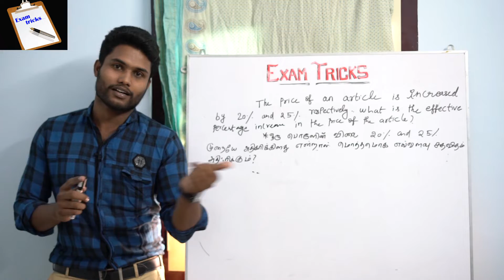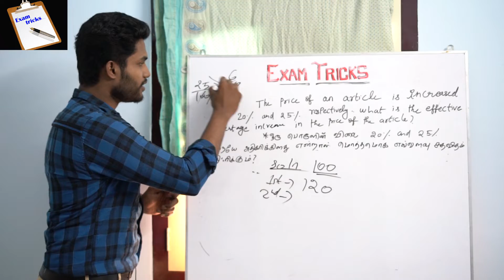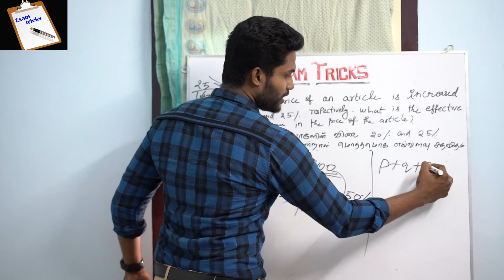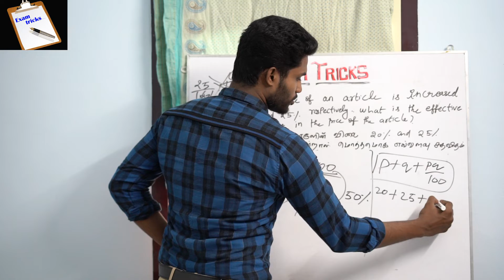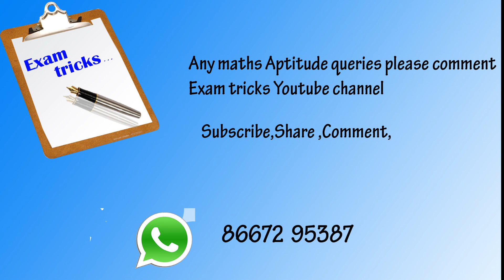percentage (Aptitude qn ) / KANEESHKUMAR/ BANK, TNPSC/RAILWAY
# Jeeva Clickz,  Version studio - Suresh, Pradeep#